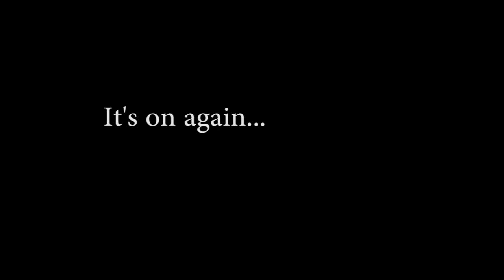RWP-Rolling again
getting back to it!